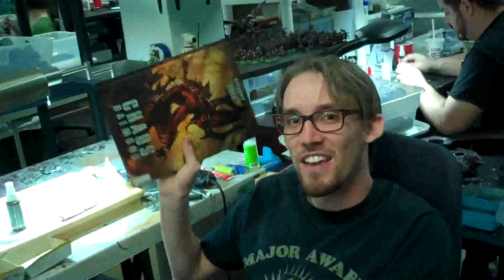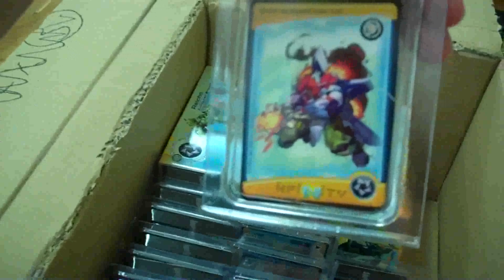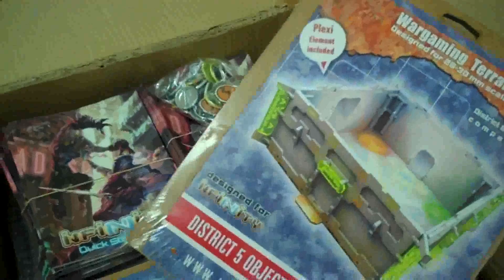Studio Update- Thinking it over is highly overrated